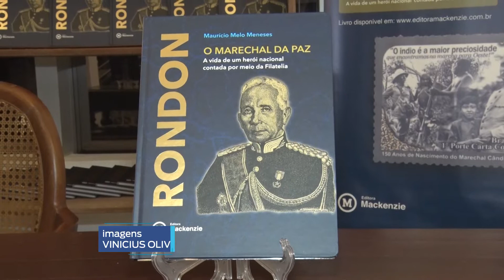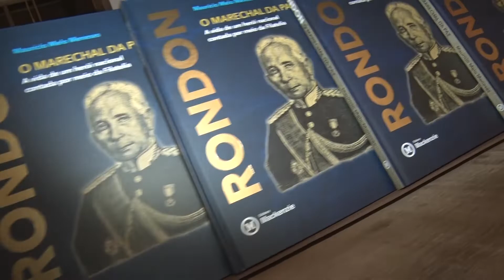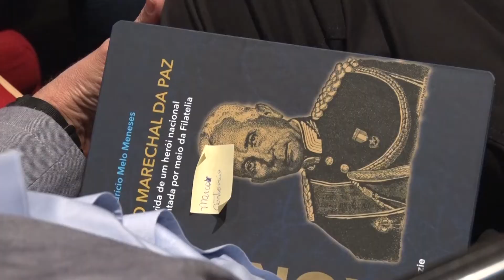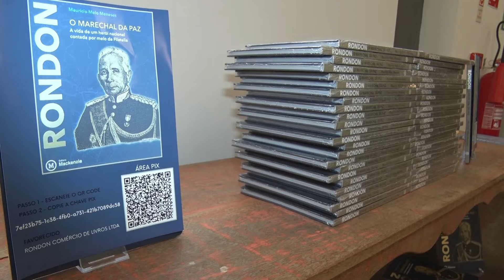Teatro do Cerrado Zulmira Cavarros sedia lançamento do livro “Rondon, o Marechal da Paz”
O Teatro do Cerrado Zulmira Cavarros sediou o lançamento do livro “Rondon, o Marechal da Paz”, uma obra diferenciada, que conta a vida do Marechal através da filatelia.  Em cada página, se encontram selos postais que se referem a vida de Rondon e outros selos de todo o mundo que marcaram a cultura da época. O autor é o cuiabano Maurício Melo Meneses, conselheiro da Universidade Mackenzie de São Paulo.